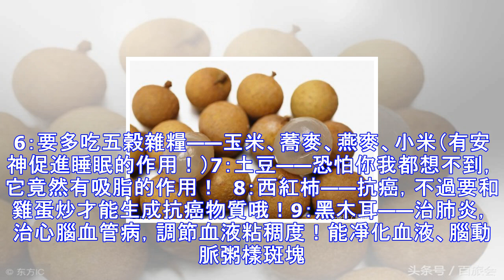50條日常生活小常識，非常實用，看完記得收藏！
50條日常生活小常識，非常實用，看完記得收藏！
50條日常生活小常識，送給最愛的朋友！很珍貴，看完記得保存！1：吃芋頭相當於注射免疫球蛋白，增強人體的免疫功能。2：枸杞子：嚼服枸杞口中津液長生，具有抗動脈硬化、降低血糖、促進肝細胞新生等作用，服之有增強體質、延緩衰老之功效。3：揉眼：自尋手部柔軟的部位，揉按眼睛、眼眶四周，促進眼周血液循環，可明目、醒腦，還兼具美容作用。4：常喝酸奶：酸奶的營養價值極高。5：綠茶——抗癌，並可補充鉀元素，增加血管的柔韌度。6：要多吃五穀雜糧——玉米、蕎麥、燕麥、小米（有安神促進睡眠的作用！）7：土豆——恐怕你我都想不到，它竟然有吸脂的作用！　8：西紅柿——抗癌，不過要和雞蛋炒才能生成抗癌物質哦！9：黑木耳——...
源: pixpo